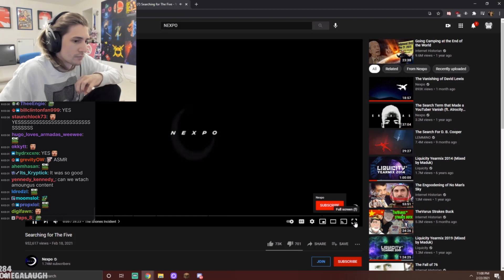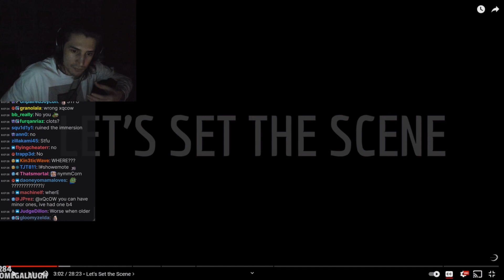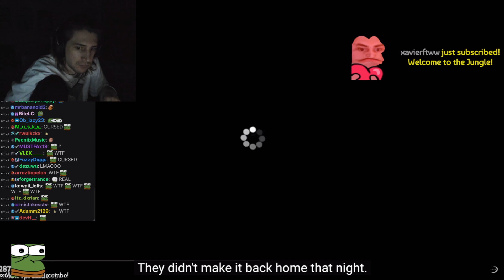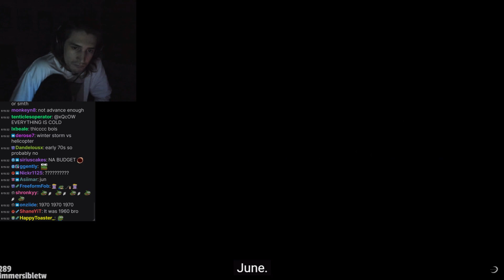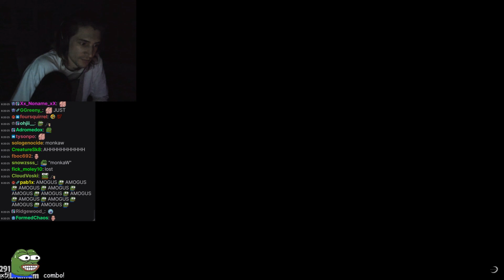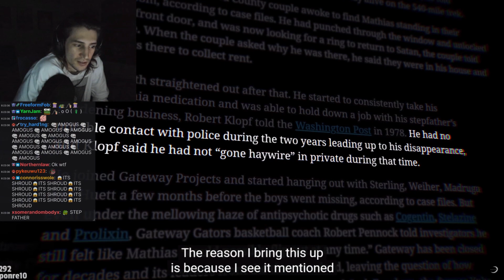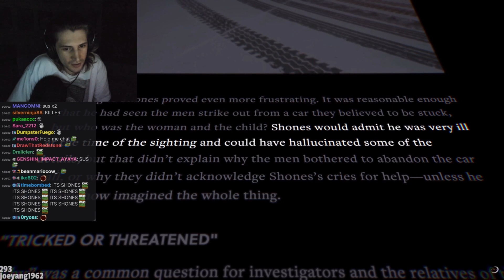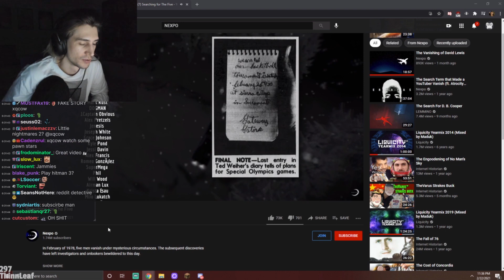xQc Reacts to Searching for The Five (NEXPO)